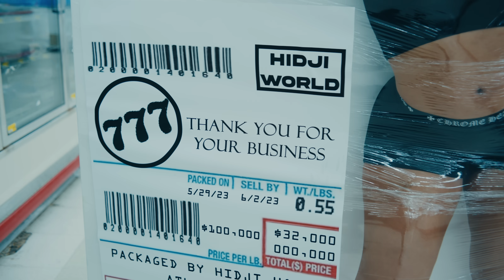Latto - Put It On Da Floor Again (Official Video) ft. Cardi B